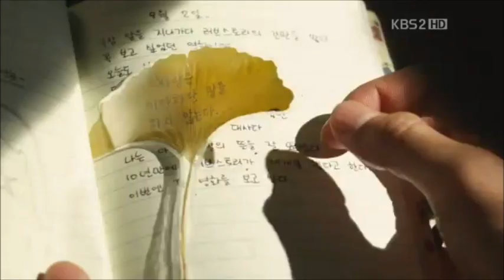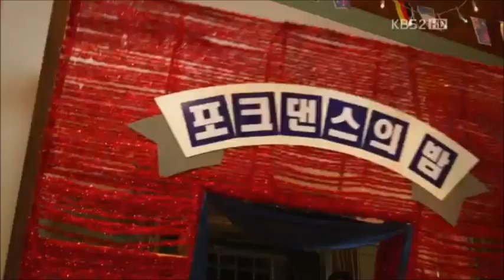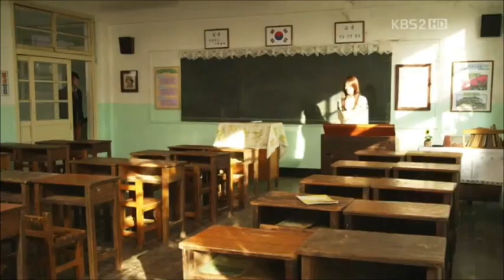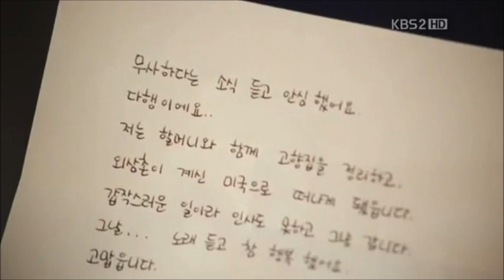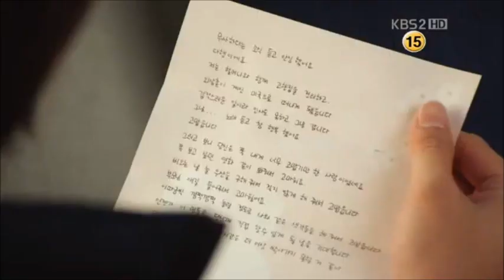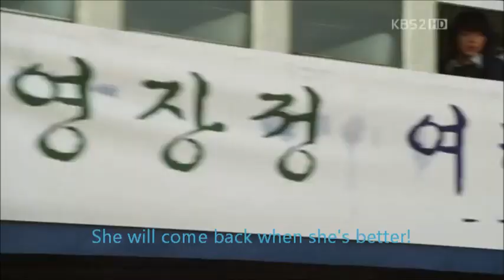Love Rain ver. 2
Inha-Yoon Hee